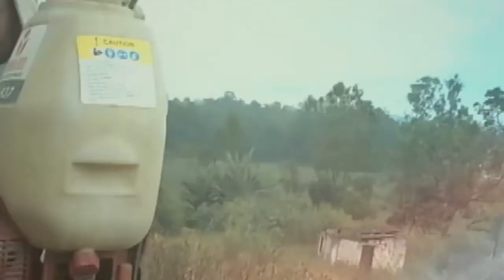Soberanía Alimentaria: Ernesto Mattos